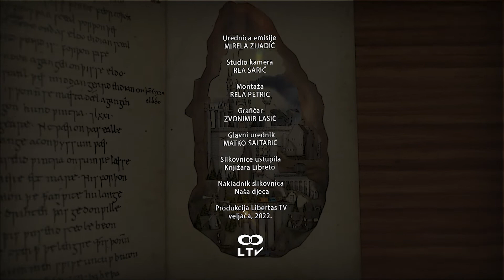Mirelica Pričalica - 'Sve o vješticama i vilama' S02EP112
Draga djeco,  😍😍😍

U ovoj epizodi Antonija i Monika skupa s Mirelicom Pričalicom su čitale šaljivu priču o vješticama i vilama, koje sve vrste postoje. Naravno, da vještice ne postoje iako volimo vjerovat da dobre vile postoje. Vještice su plod naše mašte koju smo često iskorištavali u filmovima i crtićima. U ovoj slikovnici vještice i vile dočarane su na jedan šaljiv i zabavan način.  🥰🥰🥰